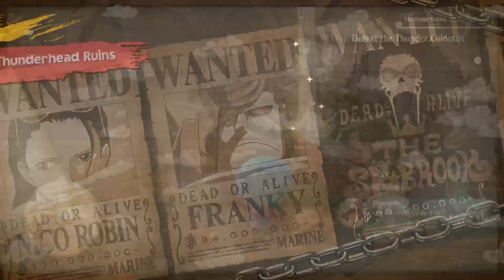ون بيس: أوديسي | (PS5) One Piece Odyssey Part 4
مشاهدة ممتعة